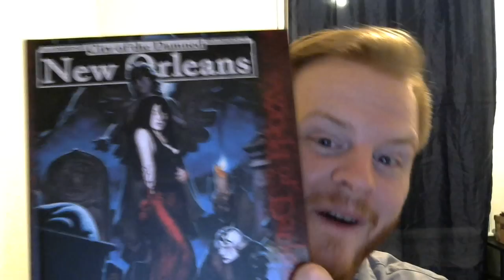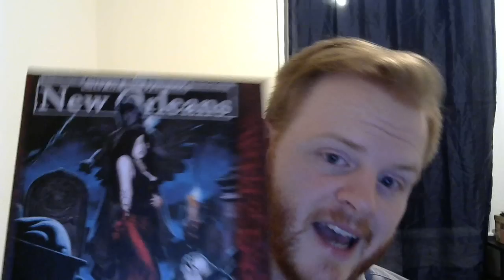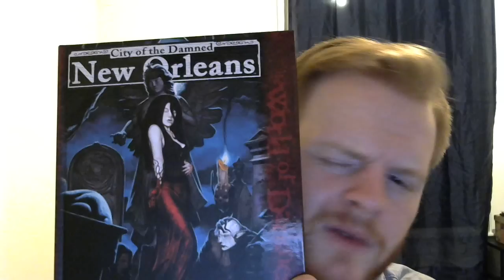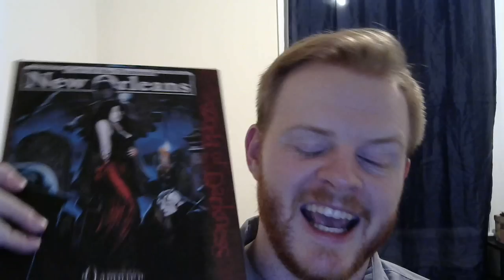Review: City of the Damned New Orleans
A review of an old VtR source book.